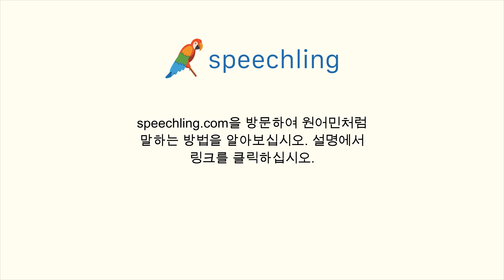이탈리아어로 "교통사고가 났어요." 말하는 법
남자 목소리 :
C'è stato un incidente d'auto.

남성 음성 번역 :
교통사고가 났어요.